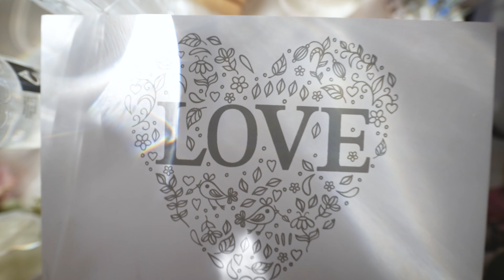Foto Video Nunta Suceava | Worth Shoot - Adrian & Madalina - 2021.05.23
Pachete speciale pana pe 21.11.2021 💞🎉
❤️ Cele mai bune echipe foto-video se rezerva din timp!
👉 Oferim pachete pentru toate bugetele!
🤔 Cunosti pe cineva care face nunta?
😍 Spune-le de oferta noastra!
Aici puteti puteti afla mai multe despre: oferte, portofoliul, albume si stick-uri.
Portofoliu Foto:
Va recomandam sa rezervati echipa foto-video cu cel putin 8luni inainte, pentru a nu avea parte de surprize neplacute.